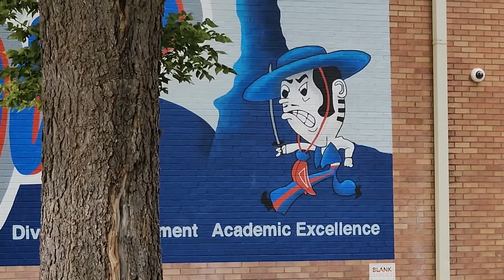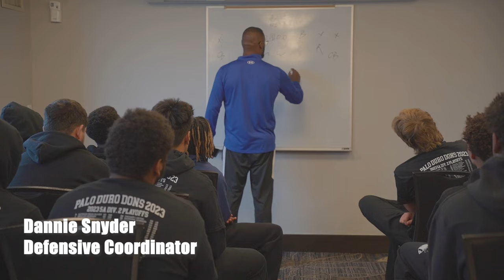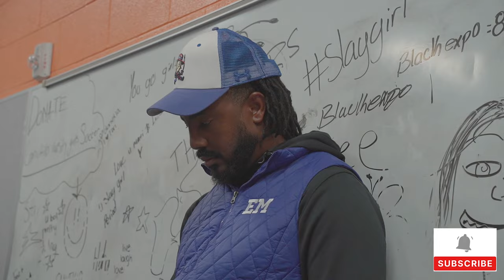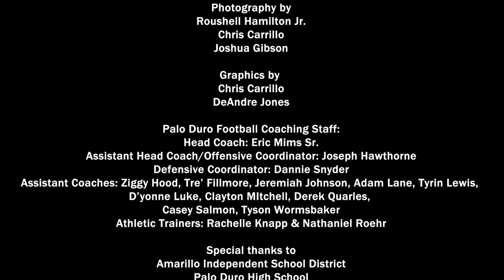Neighborhood Heroes: Palo Duro vs. Canutillo High School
In Episode 11 of NeighborhoodHeroes, the Dons' 2023 season comes to a painful and frustrating halt in El Paso, Texas when they take on the Canutillo High Eagles. It was the first round of the playoffs, and a game that was defined by mental mistakes and errors. The Dons season ended on a loss of 28-7, but valuable lessons were learned for the 2024 Dons. The future is bright for the Northside of Amarillo, Texas!

Provided by RuJay
Instrumental: "Loyalty" by YoungGotti.
Instrumental: "Moving On" by Purple Flame
Channel:    / rujaytv  .